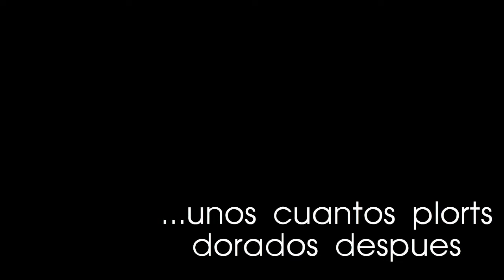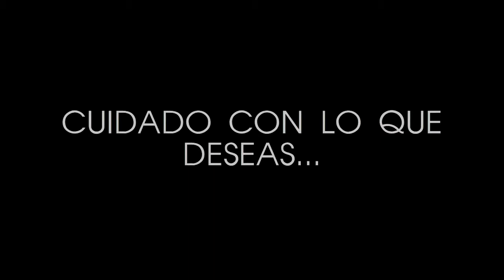SLIME RANCHER #21 Dondé estan las BOVEDAS de Hobson? ahi junto a mi MALA SUERTE 💔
🎮 ACTIVA LAS NOTIFICACIONES DEL CANAL & DE FACEBOOK 🎮

Solo para suscriptores buena onda ♥